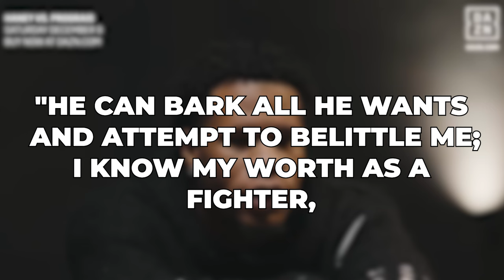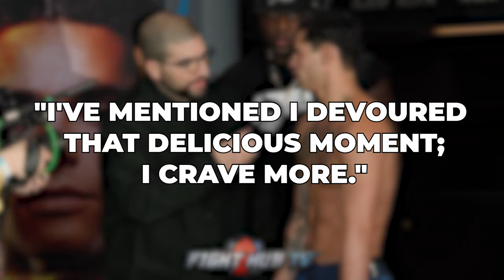Bill Haney Gives HORRIFYING WARNING To Ryan Garcia Before Devin Haney Fight!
Bill Haney, known for his candid nature, made sure Ryan Garcia faced the consequences of his reckless words. Like a predator seizing its prey, Haney wasted no time in addressing Garcia's accusation that he had exploited his wife. The tension between the Haney camp and Garcia is reaching boiling point as they anticipate nothing short of a fierce showdown. Haney himself has hinted at expecting Garcia's demise in the ring. Let's see how Garcia responds to this fiery challenge.

Over recent months, a myriad of controversies has encircled the impending bout, ensnaring not only the two primary pugilists but also drawing in luminaries such as Floyd Mayweather, Gervonta "Tank" Davis, De La Hoya, and Derek James. Just when the boxing sphere anticipated a lull prior to the showdown, a tempest erupted, catching everyone off guard.

The storm began its churn when both fighters converged in New York for a faceoff, foreshadowing the intensity of their imminent clash at the Brooklyn Center this Saturday for the coveted WBC super lightweight World title.
The rivalry between the American duo had escalated to a boiling point, with prior press conferences already showcasing verbal jabs and personal attacks. However, Haney now harbored a darker resolve, thirsting for actions that would etch his name in headlines until the final showdown.

At a clandestine faceoff atop the iconic Empire State Building, amidst a throng of media, tensions soared. Haney and Garcia locked eyes, their heated exchange reaching a crescendo as they squared off inches apart. Then, in a moment of raw aggression, the reigning champion forcefully shoved his challenger backward, signaling a shift from words to physicality in their bitter feud.

A wave of security swiftly intervened to halt any potential altercation between the two, ushering in a new twist to the already spicy situation. Bill Haney, father of Devin Haney, provocatively stole the spotlight during the face-off between his son and Ryan Garcia, ahead of their eagerly awaited match. As tensions flared between the boxers on Tuesday, Bill Haney ominously forecasted his son's victory over Garcia in the ring, adding fuel to the fiery anticipation surrounding the bout.

Before their anticipated bout, Haney and Garcia rendezvoused atop the Empire State Building. However, what began as a mere encounter swiftly spiraled into chaos. Garcia incessantly taunted Haney, hurling insults about his mother and alleging unsavory matters regarding Haney's family.